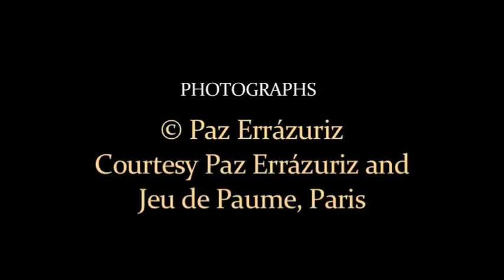Photographer Spotlight: Paz Errázuriz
A short film by Michael Kurcfeld for Los Angeles Review of Books.